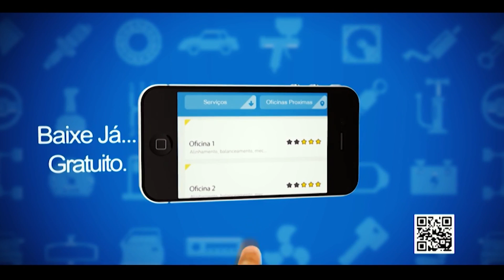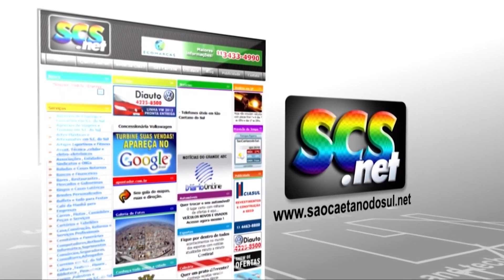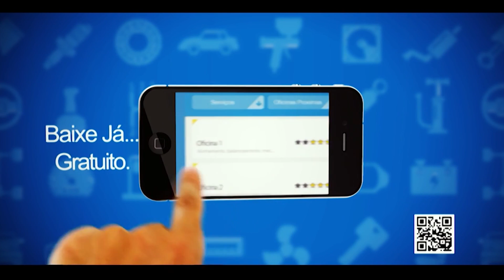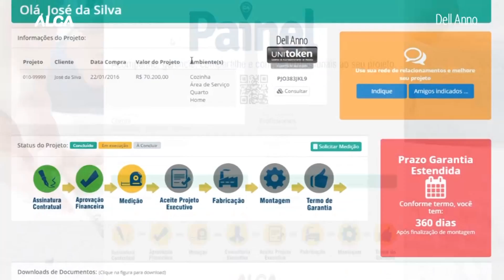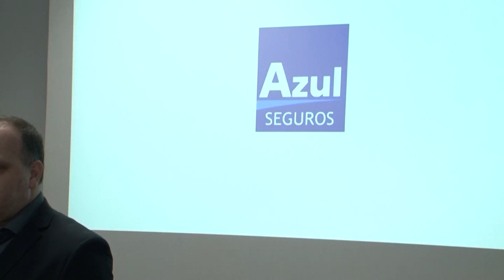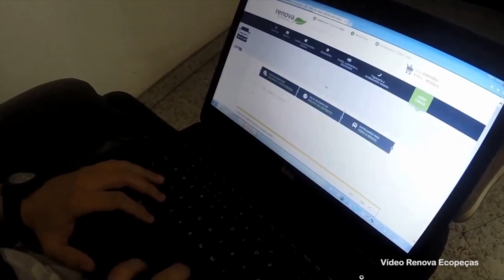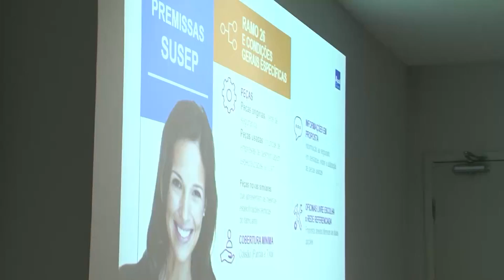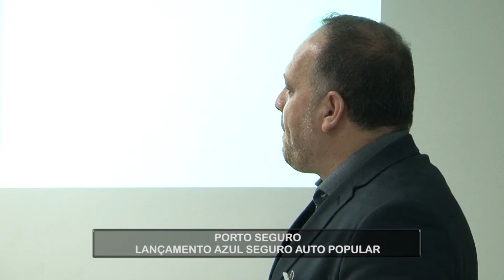PROGRAMA CLICK NOITE - 22/12/2016 - TV+ ABC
No Click Noite não perca a entrevista exclusiva com o deputado estadual e prefeito eleito de São Bernardo do Campo, Orlando Morando, que conta os planos e fala sobre a atual situação da prefeitura da cidade. No lançamento do Azul Seguro Auto Popular, conheça mais sobre o produto com o Ger. Sucursal Porto Seguro S. André Gilberto Ferreira, e o Ger. Desenv. Produção da Azul Seguros Marco Lo Russo.